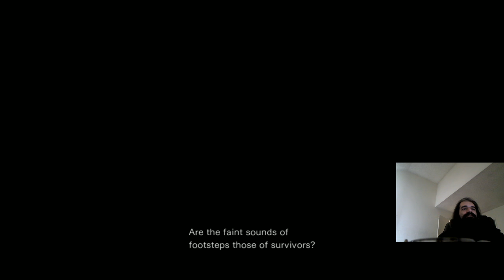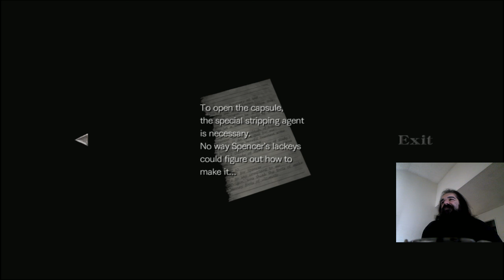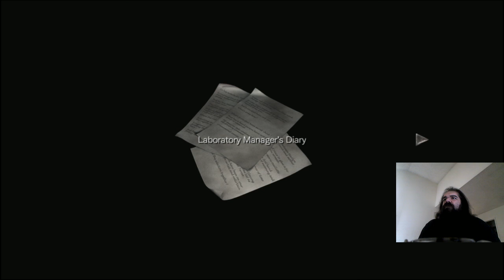[PC] Aris Plays Resident Evil 0 HD for the First Time - Part 10